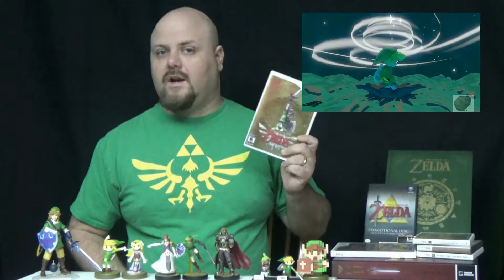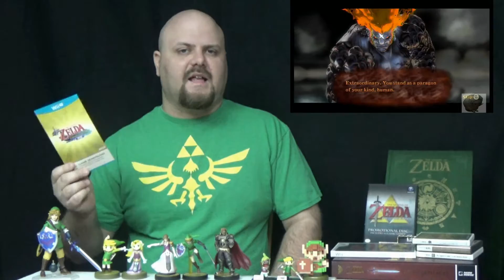Zelda Wind Waker is a terrible game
Tweet at me @LikeABossLevel